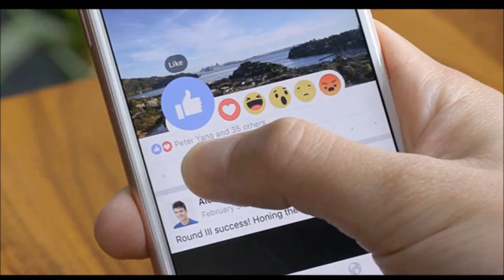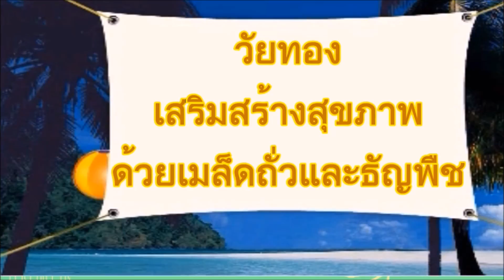วัยทอง เสริมสร้างสุขภาพด้วยเมล็ดถั่วและธัญพืชช่วยย่อยสลายแป้งได้ง่าย